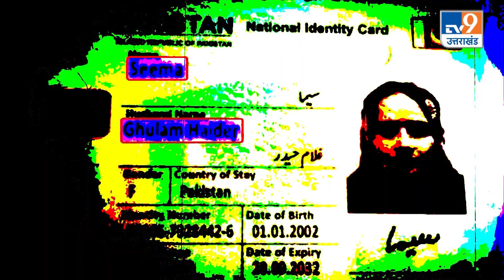UP ADG ने Seema Haider को पाकिस्तान भेजने के दिए संकेत, कहा- वापस भेजने की कार्रवाई शुरू